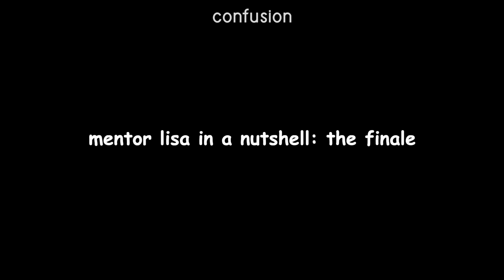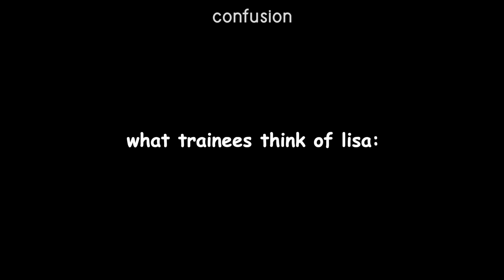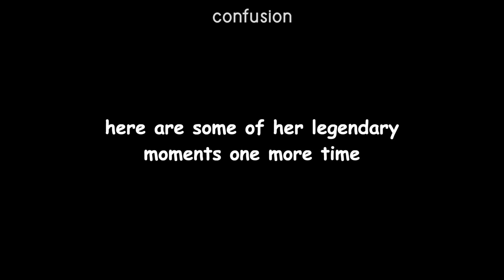mentor lisa with boys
so what we got from this is that lisa likes people who were born in 1997 (and xingxing)